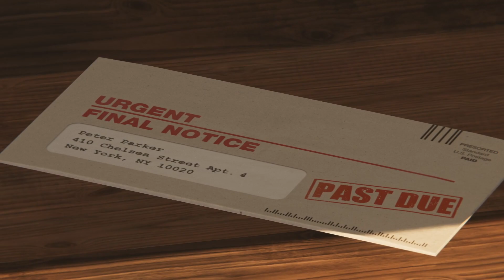Marvel's Spider-Man's Cutscene To Gameplay Transition Is Fantastic